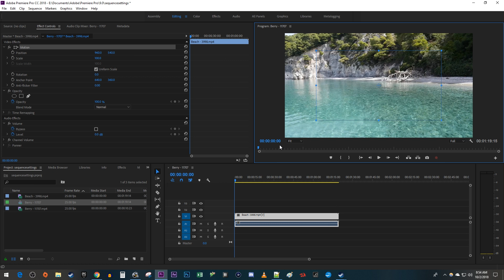Premiere Pro CC : How to Change Frame Size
A tutorial on how to adjust and change a video's frame size in Premiere Pro CC.